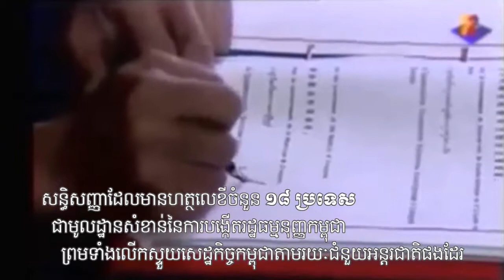តើខ្លឹមសារកិច្ចព្រមព្រៀងសន្តិភាពទីក្រុងប៉ារីសអ្វីខ្លះ The 1991 Paris Peace Agreement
តើខ្លឹមសារកិច្ចព្រមព្រៀងសន្តិភាពទីក្រុងប៉ារីសអ្វីខ្លះ ដែលនៅបន្តរហូតមកដល់បច្ចុប្បន្ន? The 1991 Paris Peace Agreement